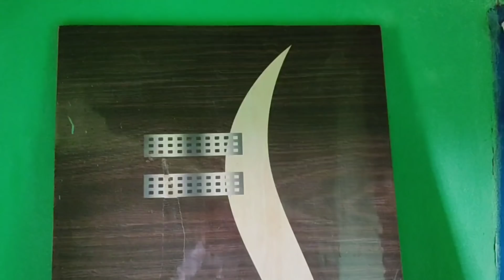ବରଗଡ଼ ଖବର#ଗୋବିନ୍ଦ ପରିବାରର ଦରଦ ର କଥାମିଡ଼ିଆ ଉପରେ ଅଭିଯୋଗ#ଭବିଷ୍ୟ ର କଥାଖୋଲା କଥାଦେଖୁଁନ ପୁରା ଖବର